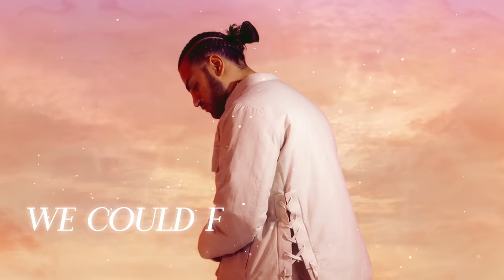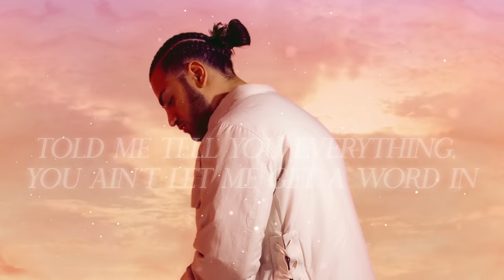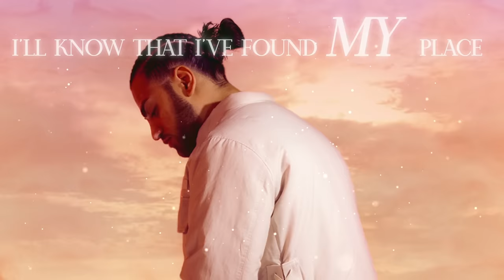Ali Gatie - Do You Believe with Marshmello & Ty Dolla $ign (Official Music Lyric Video)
Watch Ali Gatie perform ’The Idea Of Her’ EP live-streaming on Moment House, April 8th & 9th

Official Lyrics:
We could leave this second
We don’t have to pack our things
We’ll be gone by seven
We could fly without no wings
And I need you to trust me
Always gonna keep you safe
This is no illusion
Disappear without a trace
And be okay

HOOK

We don’t belong in this place anyway
I want forever today
You don’t gotta understand
All you gotta do is take this ride yeah
We don’t gotta make no plan
Riding till we see the morning light
When the rising sun hits your face
I’ll know that I’ve found my place
Yeah I’m just tryna understand
Do you

TY$ VERSE

Ride out to the moon in my space coupe
We just vibin’ in the City of the Angels
Don’t believe them things they tell you cause it ain’t true
Just give me your honesty, I’ll give you my trust
You got the best on earth I feel just like Russ
Let’s go to the stars, yeah I think we’ll fit in perfect
Baby let your guard down, you ain’t gotta be so nervous
Told me tell you everything, you ain’t let me get a word in

HOOK

Do you
Believe in love
Do you